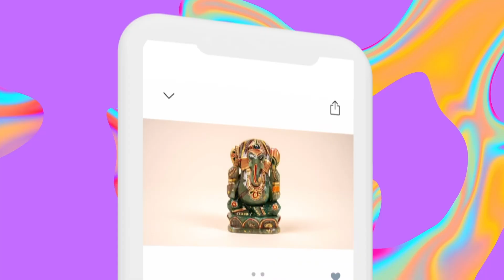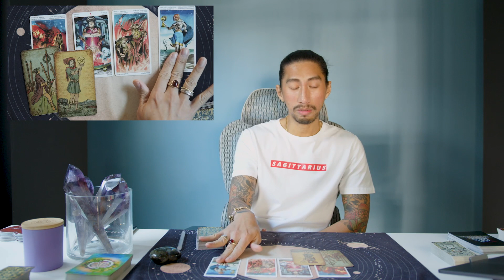SAGITTARIUS | YOU WON'T BE SINGLE FOR LONG, YIKES! | NOVEMBER TAROT READING